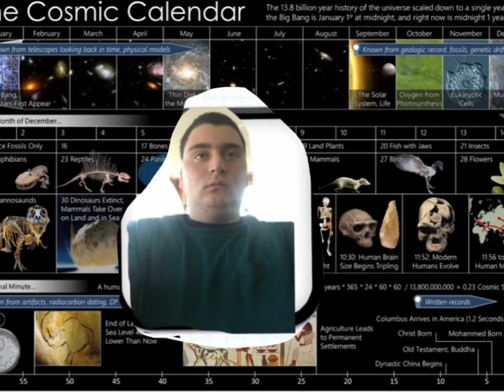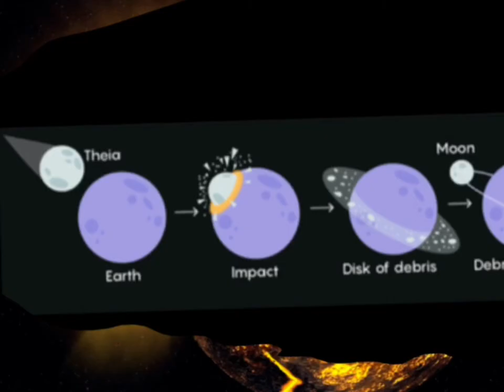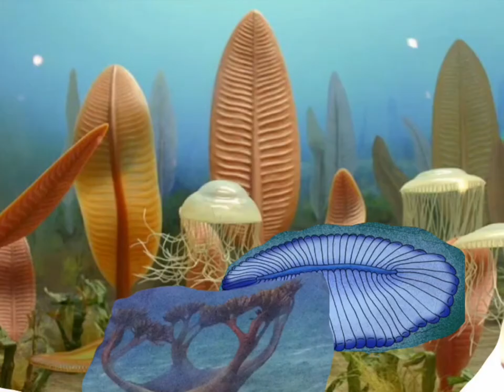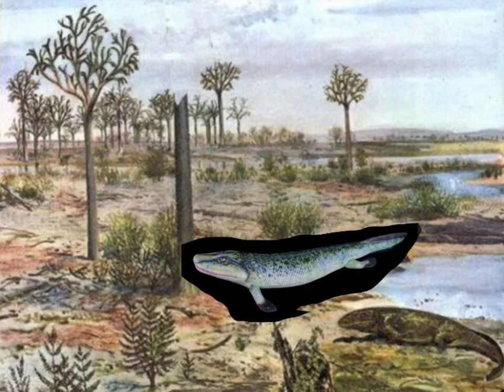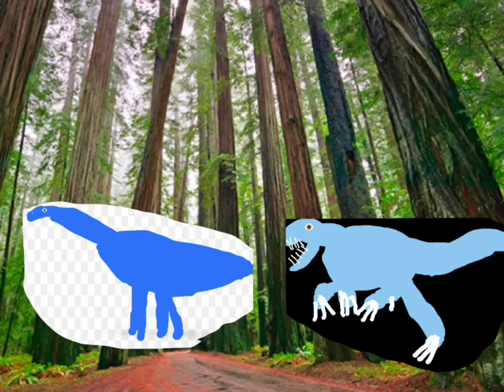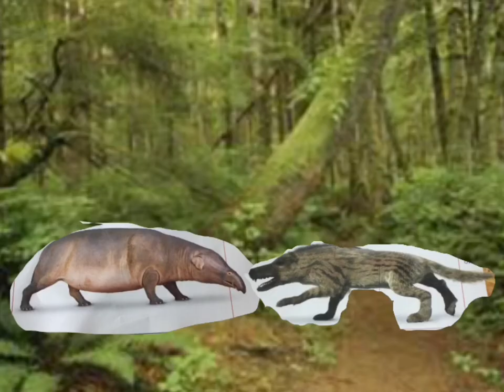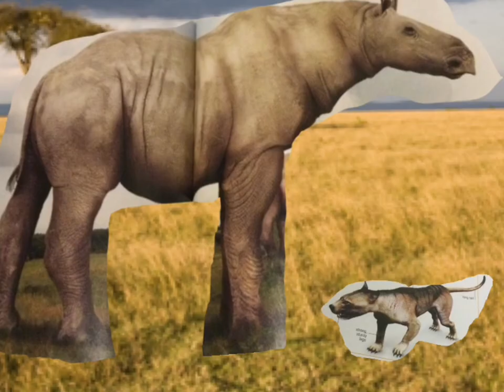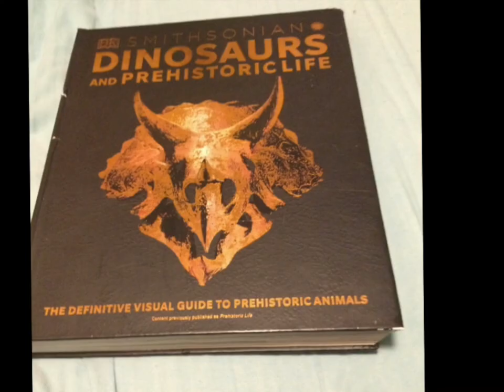History of the Universe in 1 year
Just ignore when it says puppet pals and sorry this movie took months to make